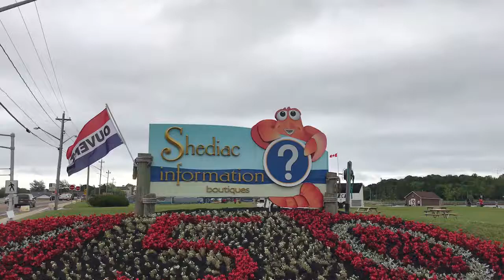Happy Canada Day 150 from Shediac New Brunswick The Lobster Capital of the World